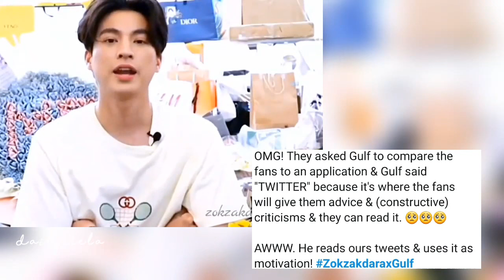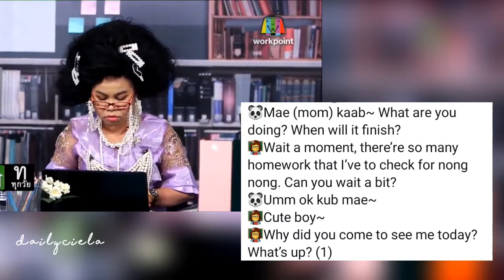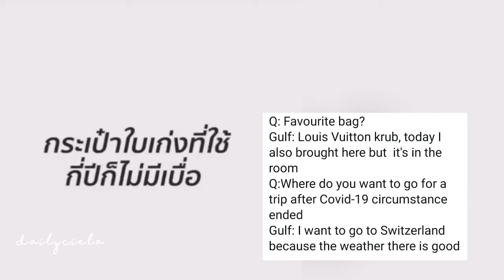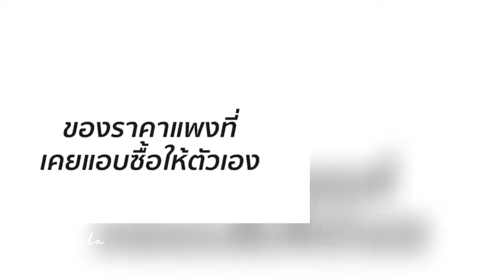🐼⚽️|ENGSUB|MEWGULF UPDATE |ZOKZAKDARA×GULF|MEW WORKPOINT COMEDYSHOW| 09/6/20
Here's our mewgulf daily update for today

Entrans:
Mewraclekiss
Arisz
Kip
Boe
Mai

Subbed/timming/Editor:
Ciela